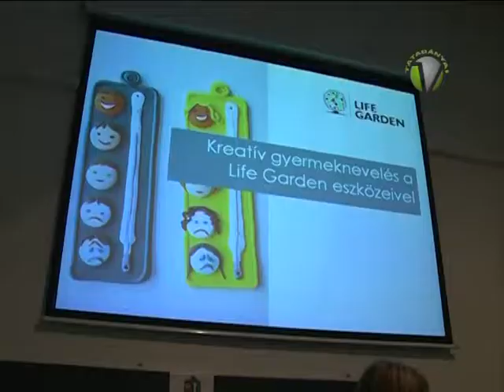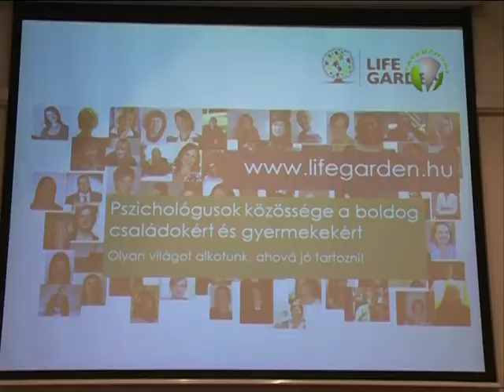A mÉrtékadó Nők Társasága legutóbbi klubfoglalkozásának középpontjában a gyermeknevelés állt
A mÉrtékadó Nők Társasága legutóbbi klubfoglalkozásának középpontjában a gyermeknevelés állt.  Az érdeklődők ezúttal a Life Garden eszközeivel és a Manna gyógyúszás előnyeivel ismerkedhettek meg.